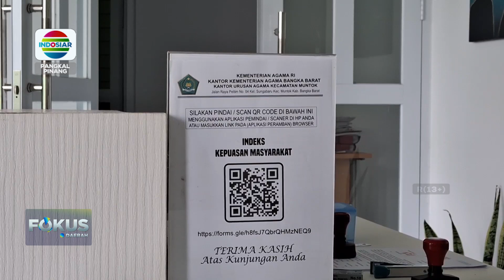ANGKA PERNIKAHAN DI BANGKA BARAT MENURUN